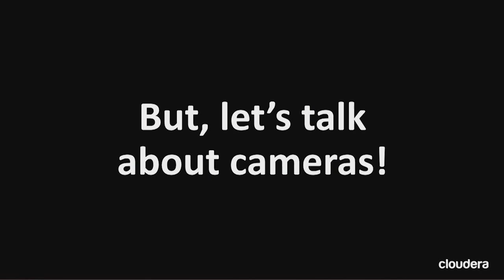Strata 2014: Amr Awadallah, "Evolution from Apache Hadoop to the Enterprise Data Hub"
Our legacy information architecture is not able to cope with the realities of today's business. This is because it is not able to scale to meet our SLAs due to separation of storage and compute, economically store the volumes and types of data we currently confront, provide the agility necessary for innovation, and most importantly, provide a full 360 degree view of our customers, products, and business. In this talk Dr. Amr Awadallah will present the Enterprise Data Hub (EDH) as the new foundation for the modern information architecture. Built with Apache Hadoop at the core, the EDH is an extremely scalable, flexible, and fault-tolerant, data processing system designed to put data at the center of your business.